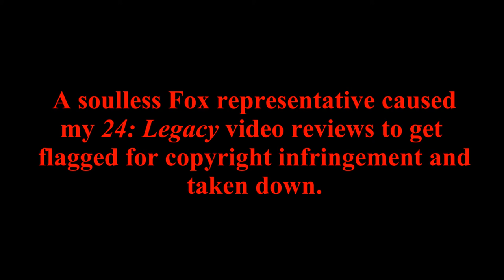24: Legacy in its Big Brother's Long Shadow (reupload)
How the new 24: Legacy series can distinguish itself from its big brother, 24.